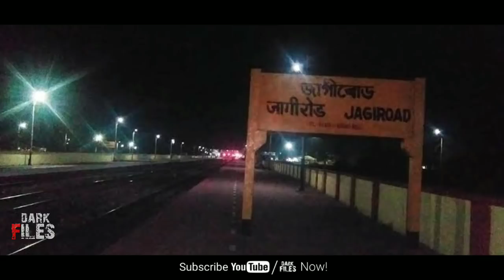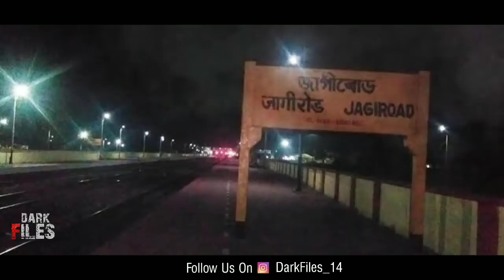एक वीरान स्टेशन जहाँ मौत आपका इंतज़ार करती है एक सच्ची घटना।। Dark Files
Notice - Don't publish this story without our permission (copyright)

And share your story with me..